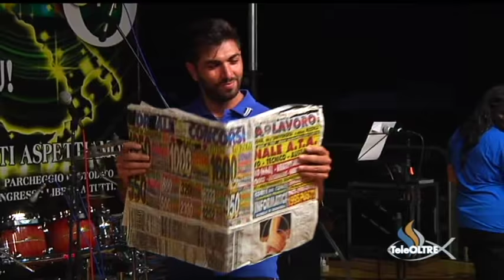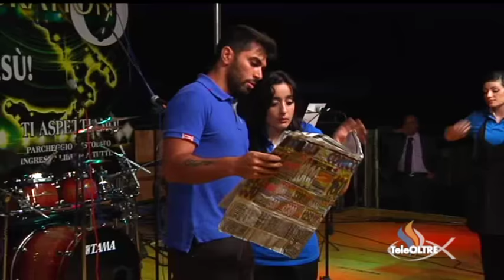Past. Michele Delle Cave - Aversa Gospel Celebration 8 - AGC03-2012 - TeleOltre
Serate evangelistiche all'aperto organizzate dalla Chiesa Cristiana Evangelica "Nuova Pentecoste" di Aversa (CE).

Terza serata : 11/07/2012
Predicazione : Past. Michele Delle Cave
Versi : Luca 23 : 39 - 43

Contenuti :
- Canto - GosPlay - Un piano per te
- Canto - GosPlay - Amo Gesù
- Canto - GosPlay - Passione
- Canto - GosPlay - Tu sei ancora importante
- Mimo - La verità vi farà liberi
- Mimo - La crisi
- Canto - Alla Tua presenza
- Canto - Io scelgo Te
- Canto - Liberi di Adorare